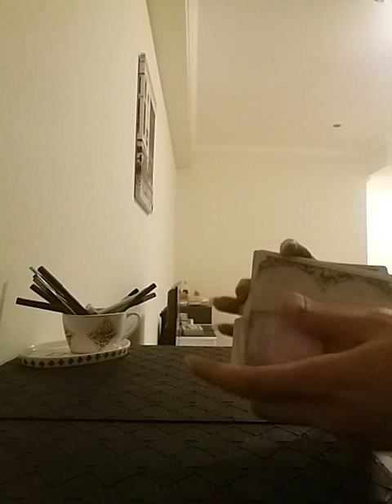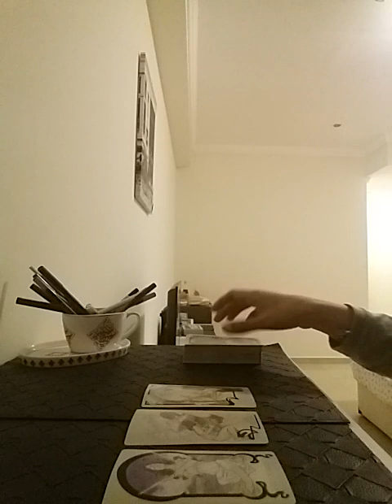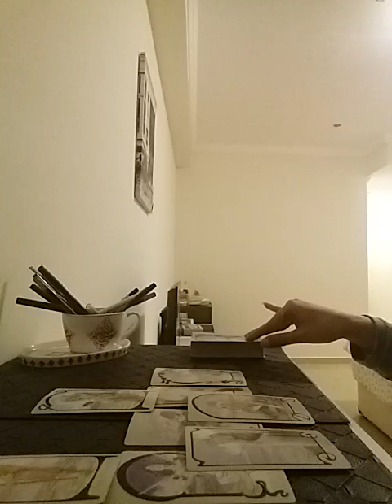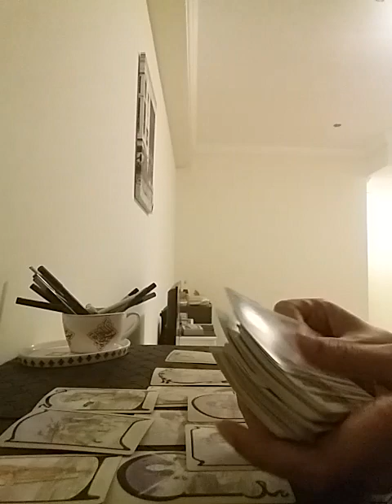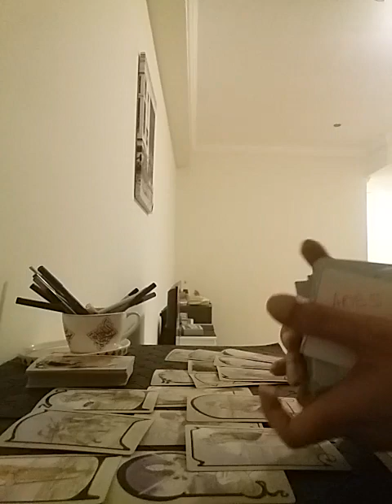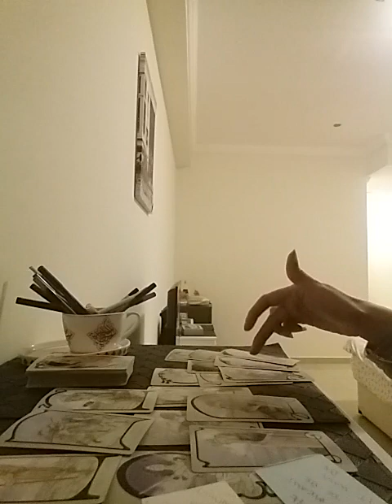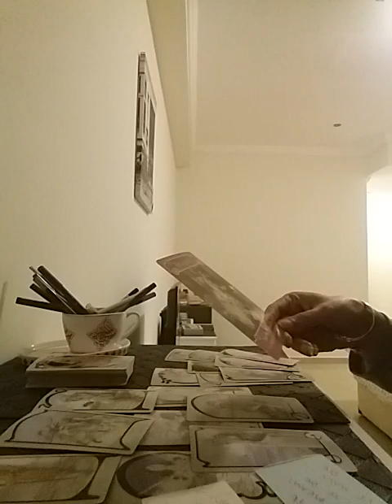AQUARIUS : HOLY SH.t 🙀 they can go to any limit to keep you hanging in For THEM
Services i offer :

1- 1 question reading - 35 USD

2- 2 question reading - 55 USD

3- 3 question reading - 70 USD

4- 5 question reading - 100 USD

5- Love n Relationships - 100 USD

6- 15 Minutes customized *SPIRITUALLY CHARGED* affirmations that give 100% RESULTS  - 100 USD

7- Consultation and step by step guidance to MANIFEST your Dream Desire and Goal.

8- Unique Scripting technique to manifest your desire - 80 USD

9- Protection from bad influences and energies - 60 USD

10- Removal of Black Magic - 100 USD

12- Dream Interpretation - 40 USD

13- Spiritually Charged Affirmations + Unique Scripting Technique - 150 USD

14- Money rituals - 60 usd

15- Love Rituals - 100 usd

16- Subliminals - 100 usd

17- Consultation along with 1 manifestation technique - 100 usd

18- Angel guidance - 40 usd

19- 5 Minutes Guided Meditation - 50 usd

20- 5 Minutes Affirmations - 50 usd